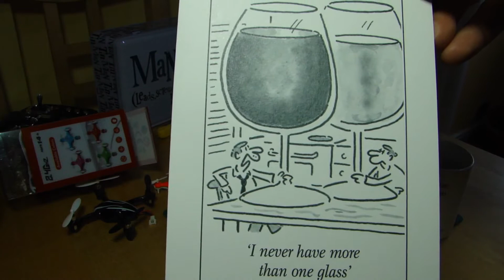Can YOU help to make the ultimate app for multirotor pilots?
As previously trailed, is there a market for an "ultimate" app for multirotor pilots? Flight logging, weather, GPS, maintenance, checklists, more... YOU can help by telling what you would want.

My "On the Kitchen Table" videos are mainly aimed at newcomers to multirotors, quadcopters, drones and UAVs, particularly to the DJI product range, and the Phantom line in particular. I have how to's, product reviews, tips, tricks, hints and information for beginners and those in the early stages of the hobby. I film "on the kitchen table" to show people that, like me, you don't need a workshop and an array of specialist equipment and years of experience to get started and progress with flying these amazing aircraft and enjoying making great aerial videos and stills. So if you have bought, or are thinking of buying, a DJI Phantom, Phantom FC40, Phantom 2, Phantom 2 Vision or Vision+ or Plus, or even building your own DJI Flamewheel F450 or F550, we can do it... on the kitchen table!